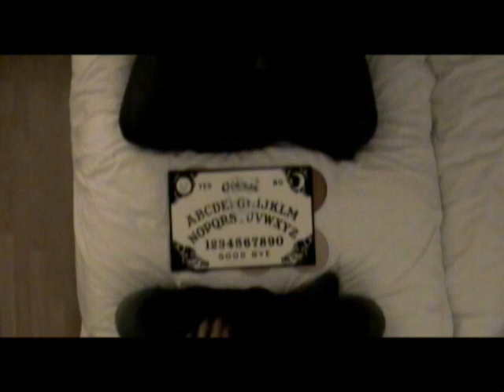Ouija Board Gone Wrong POSESSION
Me and a friend begin using a Ouija Board for our very first session/seance, but something goes wrong and he tries to kill me! I he was possessed by a demonic entity or evil spirit!